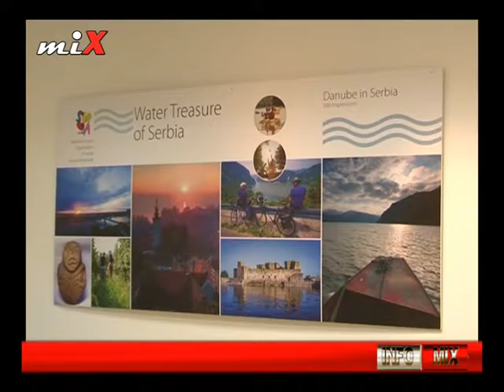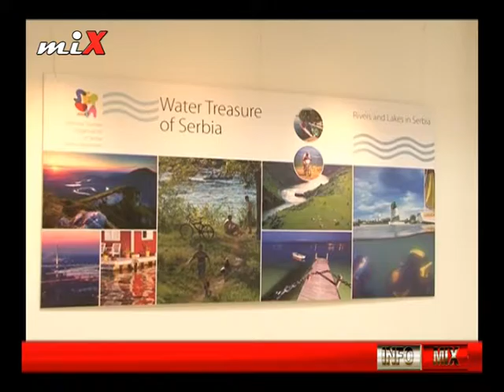INFO MIX 12.08.2016.